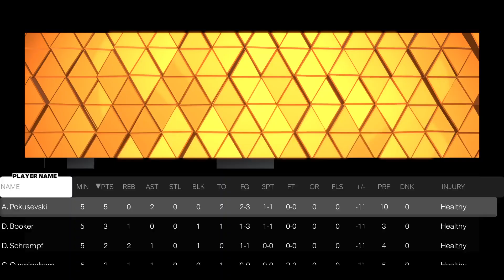NBA 2K23 MyTEAM ACTIVITY Challenge - Season 5 - HIGH RES 5V5 CHALLENGE!!! SKILLS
SCORE 40 POINTS AS A TEAM FOR 1500 MT AND ALSO A HIGH-RES AWARD PACK FOR COMPLETING ALL THREE CHALLENGES!